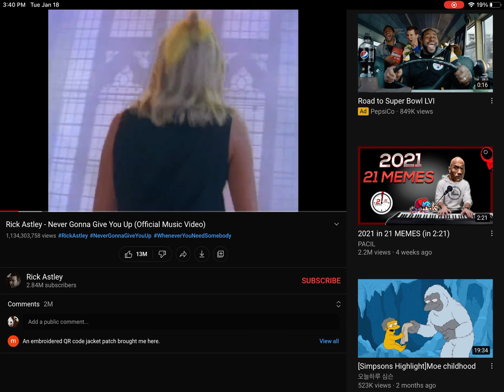January 18, 2022